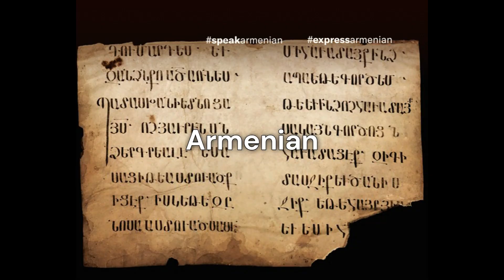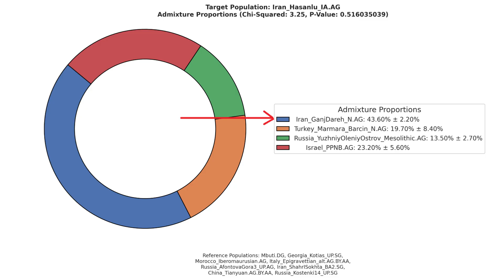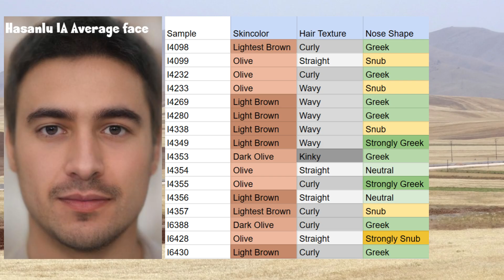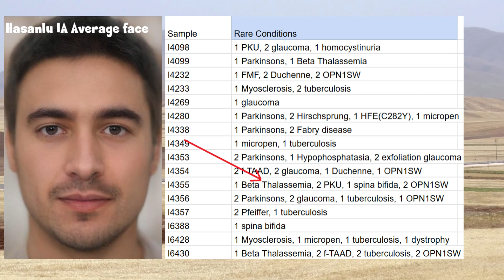Genetics of Mannaeans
The Mannaeans were an ancient people who flourished in the northwestern regions of Iran, particularly around Lake Urmia, during the Iron Age.
 The Mannaeans emerged around the 9th century BCE and maintained their independence for several centuries through diplomacy, trade, and occasional warfare. Archaeological evidence, including inscriptions and fortified settlements, suggests that the Mannaeans developed a relatively advanced society characterized by agriculture, metalworking, and local governance through a network of city-states and tribal confederations.
 The Mannaean language is poorly attested and remains unclassified, though it likely belonged to the Hurro-Urartian, Armenian, or a Northwest Iranian linguistic substrate, reflecting the complex ethnic landscape of the Zagros region. Their culture exhibited both Iranian and Hurrian-Urartian influences, illustrating their position at a crossroads of civilizations.
 A notable Mannaean ruler mentioned in Assyrian records is Iranzu, who engaged in both warfare and diplomacy with neighboring empires. By the late 7th century BCE, the Mannaean kingdom gradually declined and was absorbed by the rising Median Empire.
  For this video, I have gathered the raw genomes of 16 mannaeans from the site of hasanlu and analyzed their genomes with my Trait Predictor tool for DNA analysis.